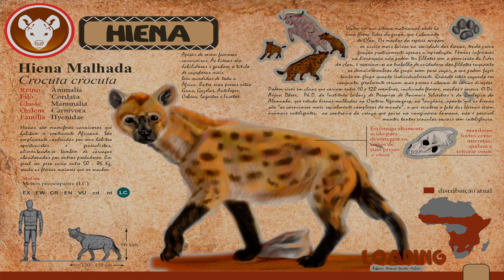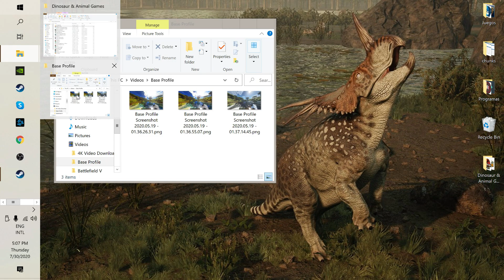Probando la Demo de Animalia Survival!! (Animalia Survival Gameplay)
Probando la Demo de Animalia Survival!! (Animalia Survival Gameplay). Bueno chicos en este video les muestro el juego el cual les traje hace una semana. Ya que alfin tengo la dema. Espero lo disfruten!!

Mas Info sobre el juego:

¿Qué es ANIMALIA?
Animalia es un videojuego MMO de supervivencia en desarrollo para computadoras domésticas. El juego se basa en los ciclos de vida de los animales salvajes. El primer escenario para ese viaje es el área del Monte Kilimanjaro, en África Oriental. Juega como un león cazando en los filds de las savanahs africanas, o sé un cocodrilo del Nilo bajo el agua, esperando a tu presa. Juega con una variedad de animales herbívoros como elefantes, gacelas o cebras en un rico ecosistema lleno de especies complejas de IA.

El juego busca interacciones increíbles, exploración y una forma lúdica de vivir la naturaleza como tu animal favorito. Imprescindible para los entusiastas de los animales y los amantes de los juegos de simulación y supervivencia.
Continuaremos agregando nuevas especies, incluyendo nuevas mecánicas de juego y mapas.

¿Qué animales serán jugables?
Hasta este momento, hay 9 especies de animales jugables confirmadas. En el momento en que se finalizan las animaciones y configuraciones de cada animal, se pueden agregar nuevos modelos al juego.
Las especies ya confirmadas son:
Elefante africano》 Loxodonta africana
León africano》 Panthera leo
Commom Warthog》 Phacochoerus africanus
Jirafa》 Giraffa camelopardalis
Hipopótamo》 Hippopotamus amphibius
Cocodrilo del Nilo》 Crocodylus niloticus
Hyaena moteada》 Crocuta crocuta
Gacela de Thomson》 Eudorcas thomsonii

¿Podremos jugar solo con animales y mapas africanos?
Inicialmente si. Hay 2 mapas en desarrollo hasta ahora, ambos con paisajes africanos. El más pequeño incluye praderas, semi-desierto, savanah, matorrales y humedales. El mapa más grande, está inspirado en el área del Monte Kilimanjaro, entre Kenia y Tanzania.

Sin embargo, en el futuro, el objetivo será trabajar en el desarrollo de nuevos biomas, con nuevos animales y mapas, que también representen a otros continentes.